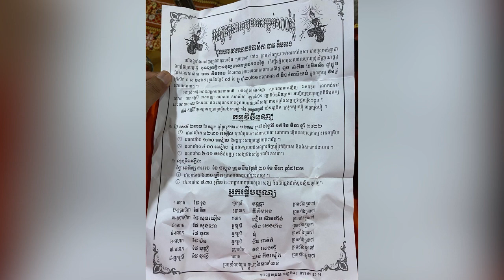បុណ្យ១០០ថ្ងៃ ឧបាសិកា ទាវ គឹមអេង សម្តែងដោយព្រះមហា ព្រំ ឌី ព្រឹទ្ធបុរសរង នៃព.ស.ហ.ស.